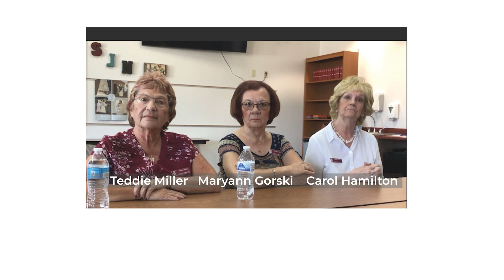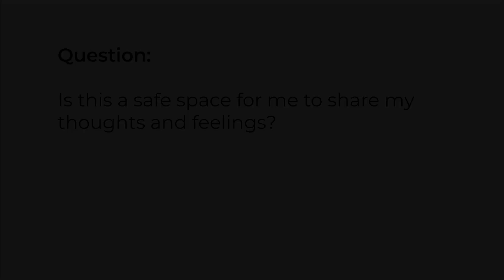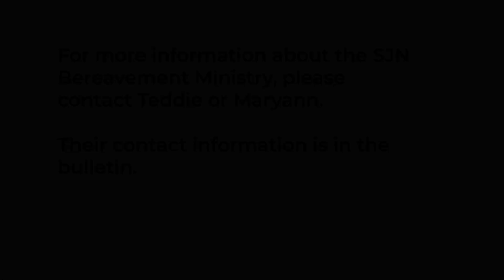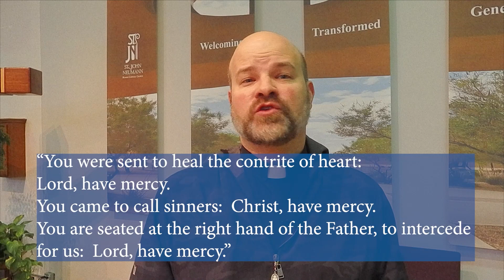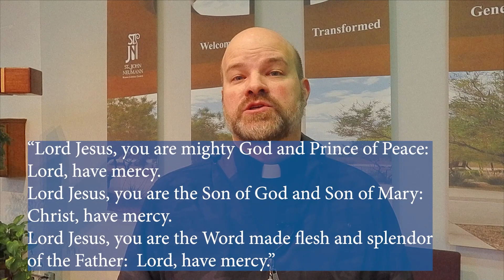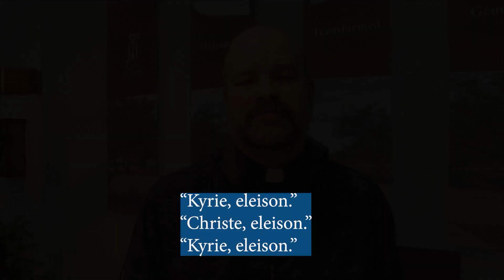2 12 Parish Video Announcemenets updated